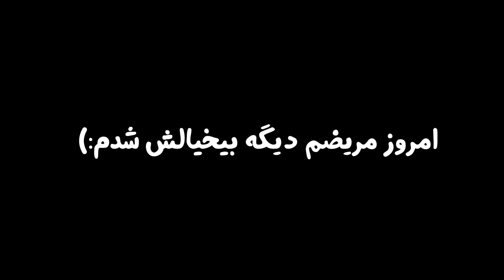اولین مسافرت دوتایی من وسپهر😍6ساعت رانندگی کردم!!